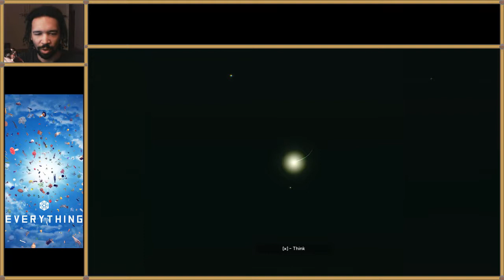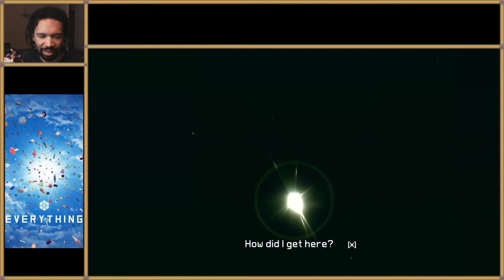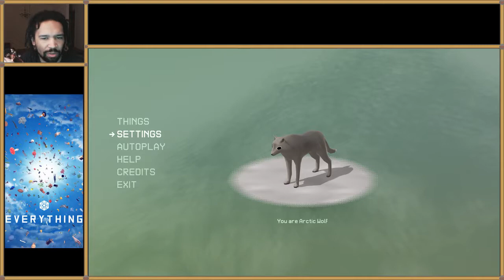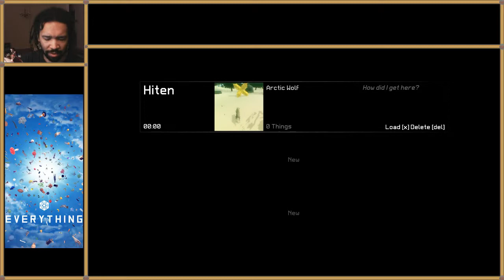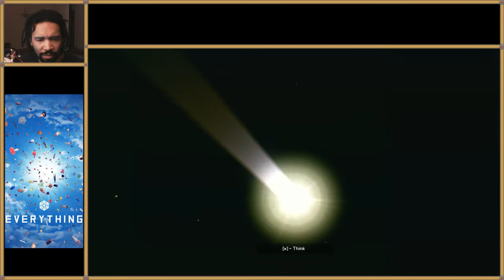David OReilly's Everything Part 1